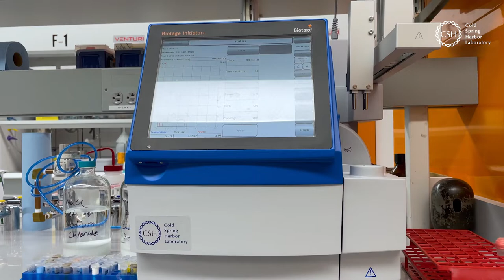Robotic Microwave At the Lab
This robotic assistant gives chemists a hand in the lab.